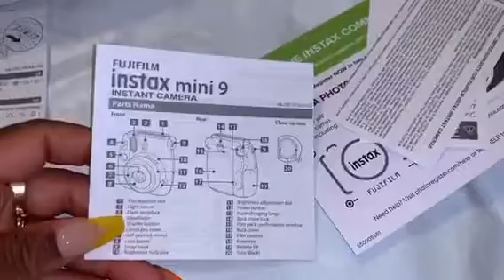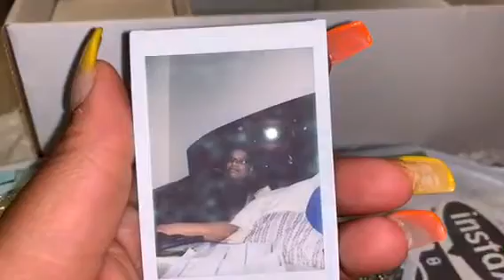Vlogmas Day 5 | job preview |Dollar General | Dinner Run pizza 🍕 Hut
Instagram TheBig Beautyslayer
Facebook TheBig Beautyslayer
Tumblr TheBigBSlayer